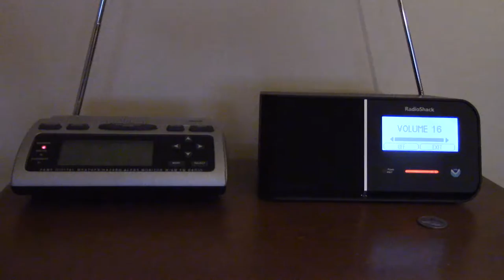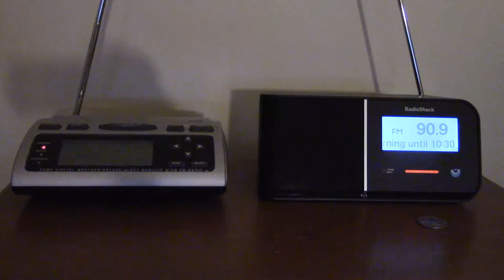AM/FM EAS #379-380: Severe Thunderstorm Warning.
This was part of a short yet fascinating severe weather event on July 22 through the early morning of July 23. The Storm Prediction Center placed my area under a slight risk in a Day 2 outlook, which lasted until being crumpled up towards Northeastern Maine. A Marginal risk remained bringing 5 severe thunderstorm warnings and multiple relays, including WCAX, WOXR, and WVPS